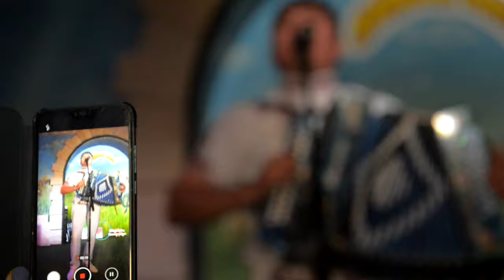Русско Марийская дискотека 20. 09. 2019 Михаил Веселов